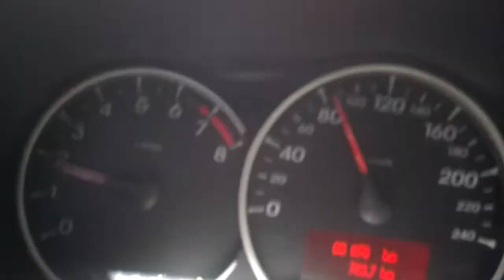Renault Koleos 40-100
Renault Koleos 40km/h-100km/h